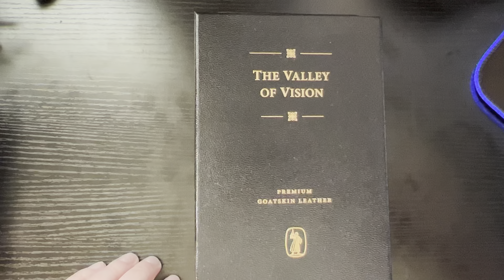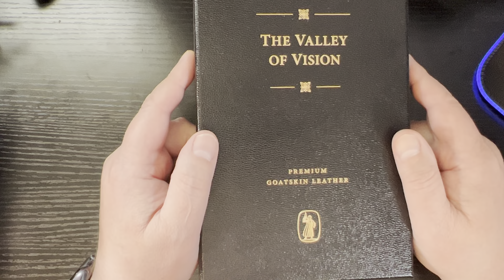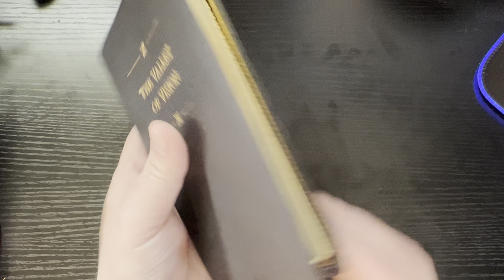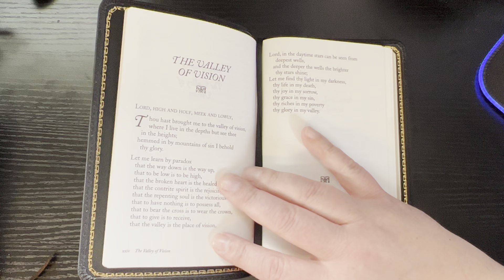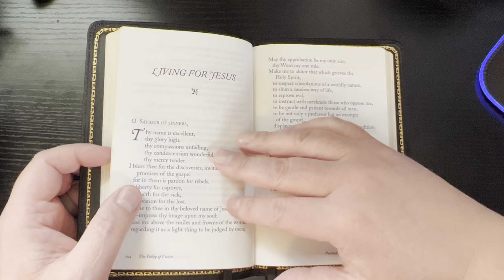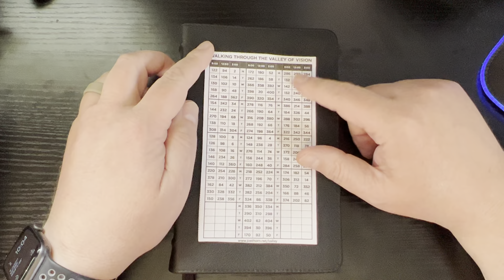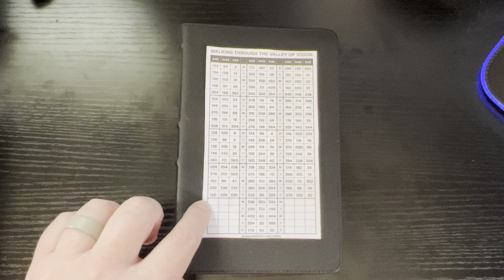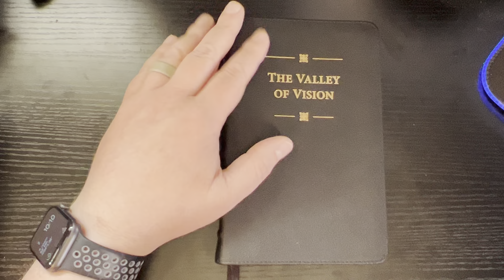Valley of Vision - GS edition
My review of The Valley of Vision.